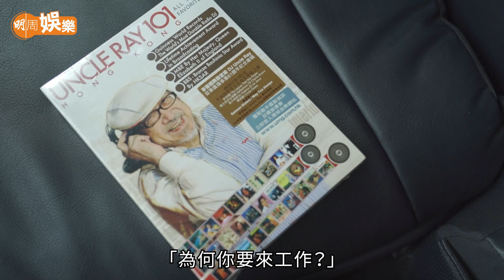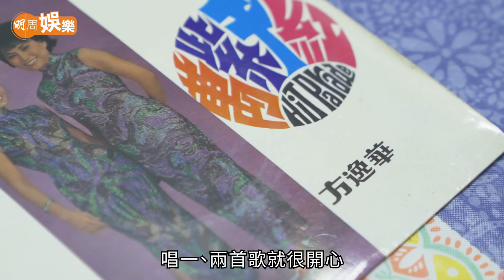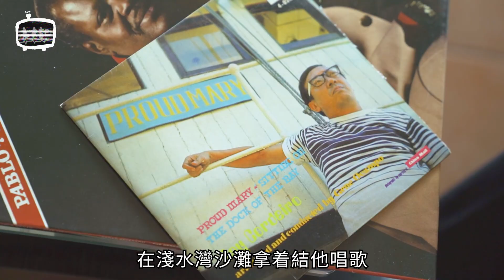五十年代在 麗的呼聲 成名 UncleRay與 方逸華 有一段情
五十年代，在 麗的呼聲 成名後，他主持過很多不同節目，其中節目《Rumpus Time》有樂隊和歌手表演外，還有遊戲環節讓觀眾參與，捧紅了The Fabulous Echoes、還有駐場歌手 方逸華（Mona）。